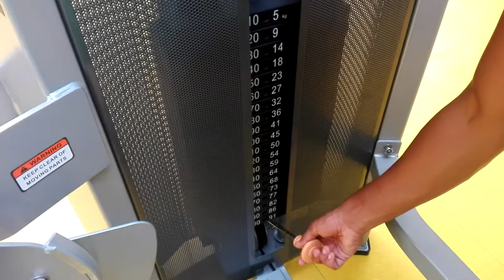Plyometrics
Today's video focuses on legs and how to increase functional strength along with size. This is called Plyometrics.
It's a combination of conventional weight training and body weight training.